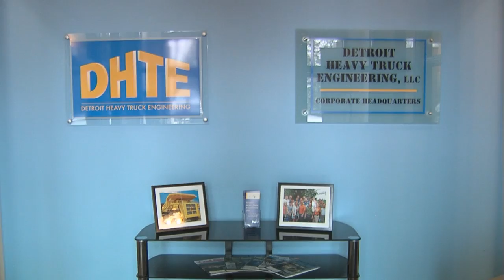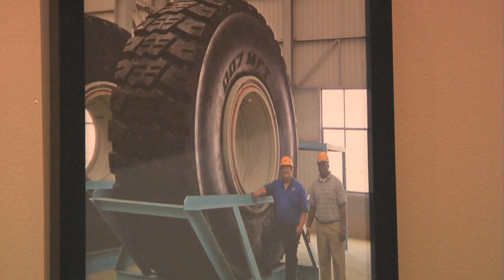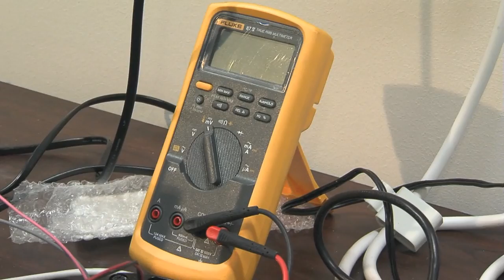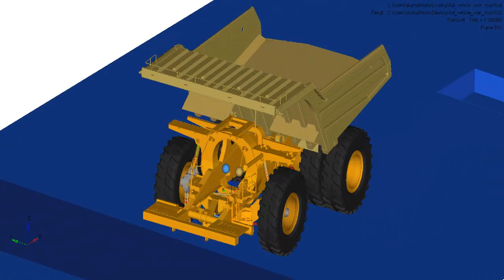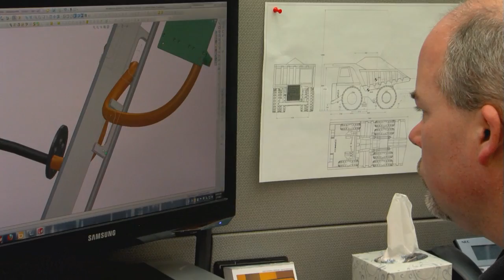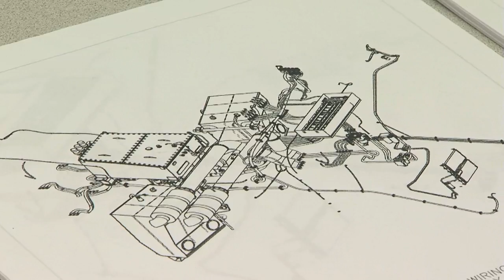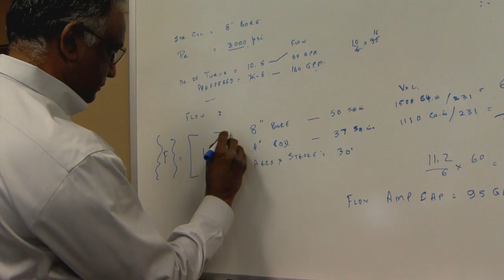Corporate Review: Detroit Heavy Truck Engineering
Detroit Heavy Truck Engineering LLC (DHTE) is a design and engineering firm specializing in creating solutions for global mining and equipment.
Our corporate headquarters are located in Novi, Michigan, USA.   Novi, located in Oakland County, is a western suburb of Detroit, the "motor city capital of the world".  The engineering talent available in this area, along with the high-tech support available along the Detroit-Ann Arbor corridor, brings a wealth of talent, knowledge, and experience to our facility. Design, engineering and management staff are located in the Novi facility. We also have consultants on call though out the U.S.A and Canada to provide highly specialized engineering support for specific projects.
The DHTE international Sales and Marketing Office is located in Gillette, Wyoming, USA.  This location is able to tap the pulse of the US mining industry.  The Gillette office is able to coordinate sales and service with mine owners, operators, equipment dealers and service providers throughout North America.
DHTE- China opened in Wuhan, Hubei Province, China in  2012. This support office has on-site project engineers working directly with our Chinese manufacturing customers. Through this office we are able to research China domestic suppliers to source vehicle components locally, along with providing translators to our traveling engineering staff.